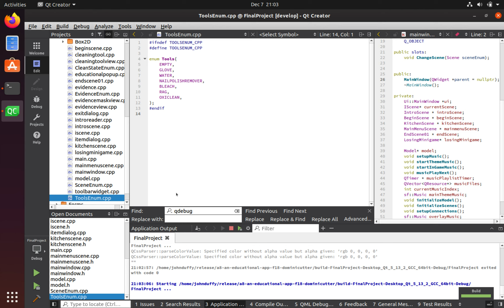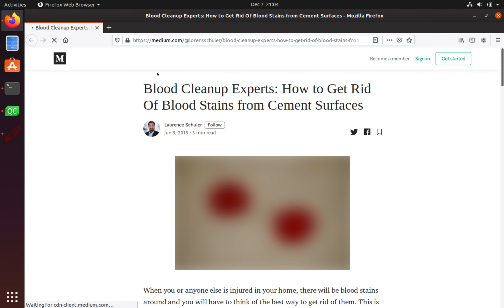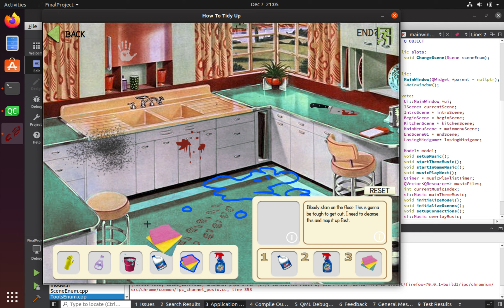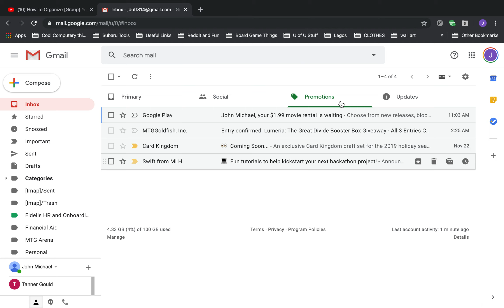Sprint 3 Demo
The is a finalized version of our educational game. Due to some VM issues on my end, the hover over text didn't want to respond, but when hovering "new game" the text "A MURDER" appear below the title. When hovering the "continue" button, there are bloody foot prints in the snow and a crunching noise is heard.